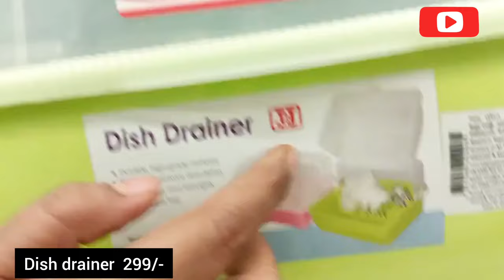😍DMART Dish Drainer Rack, offers, online available| on new arrivals, organizer, kitchen products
Dmart
dmart
Dmart latest tour
Dmart organisers
Dmart kitchen products
Dmart haul
dmart tour
dmart stationary
dmart glass
dmart clothing
dmart cheap offers
best offers
kitchen organization
cheap kitchen products
cheap organisers
Reliance Smart
latest haul
dmart ceramic
Super 99
Market 99
Reliance fresh
Latest offers
Super markets
latest kitchen
space saving containers
storage baskets
kitchen gadgets
shopping vlog
Kitchen gadgets
kitchen storage containers
baskets
crockery
online shopping
flipkart
alibaba
Amazon latest kitchen
unique kitchen-ware
smart organisers
Smart kitchen products
home center
home center
Amazon sale
Spar kitchen
Spar organisers